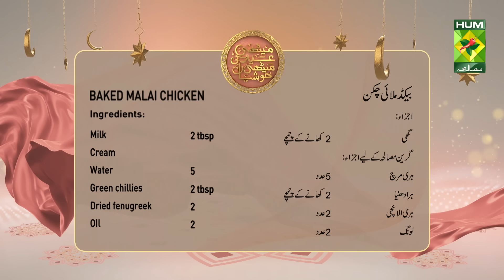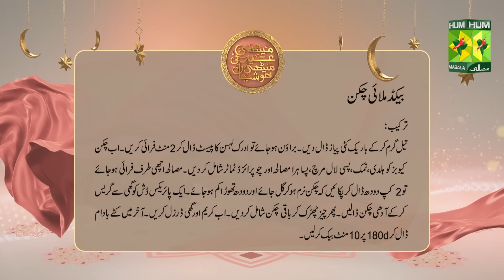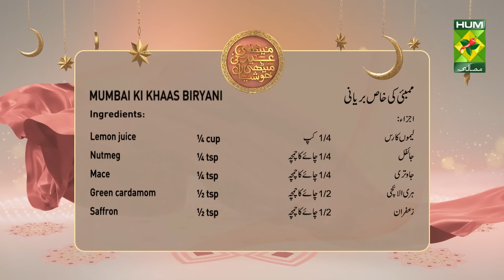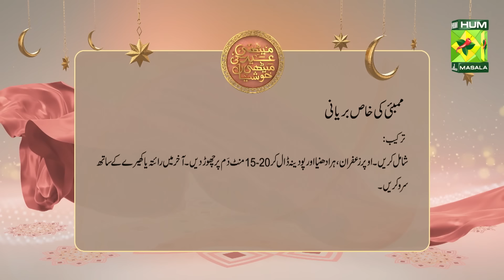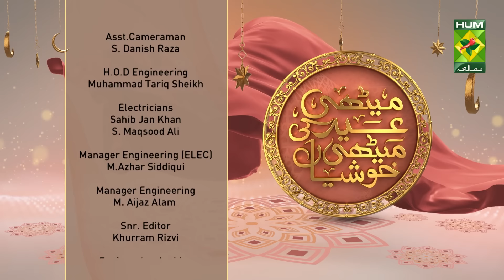Baked Malai Chicken & Mumbai Ki Khaas Biryani | Eid Special Masala Mornings Day 3 | Chef Shireen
Baked Malai Chicken & Mumbai Ki Khaas Biryani | Eid Special Masala Mornings Day 3 | Chef Shireen Anwar | MasalaTV

BAKED MALAI CHICKEN RECIPE INGREDIENTS :
Boneless chicken cubes    ½ kg
Large onion       1
Tomatoes peeled, boiled, and grind   2
Almonds cut lengthwise   2 tbsp

Ingredients for Green Masala :
Cloves               2

METHOD :
Heat oil, add finely chopped onions, when brown add ginger garlic, and fry for 2 mins, add chicken cubes with turmeric, salt, chili powder, ground green masala, and the choppered tomatoes. Once the masala is fried well, add 2 cups milk, and cook till the chicken is soft and tender, and the milk is reduced. Grease a Pyrex dish with ghee, put half the chicken, sprinkle with cheese, and remaining chicken, drizzle the cream and ghee, sprinkle sliced almonds, and bake for 10 mins on 180 D.

MUMBAI KI KHAAS BIRYANI RECIPE INGREDIENTS :
Onions      2 large
Tomatoes     4
Mixed whole spices   1 tbsp

METHOD :
Heat oil, add whole spices and the onions, fry to light golden, add ginger garlic paste, fry well, add salt, turmeric, and mutton, fry for 10 mins, add choppered tomatoes, chili garlic, and yogurt, with lemon juice, add 1 ½ cup water, and pressure cook till mutton is cooked.

METHOD FOR RICE :
Heat water in a pan, and add salt, when water boils add rice already soaked for 30 mins, and cook till ¾ done.

FOR ARRANGEMENT :
Put ¼ cup water and ¼ cup oil in a pan, put the layer of mutton, add rice on top, then add oil of the mutton, top with coriander and mint, leave it on dum for 15 – 20 mins, serve with raita or kachumber.